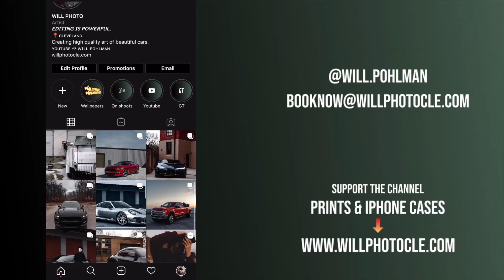DON'T GO MIRRORLESS...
Before you say my statement is ridiculous, watch the video. These are my reasons why a beginner should NOT get a Mirrorless camera. Here are the links to the 2 cameras I mentioned in this video.